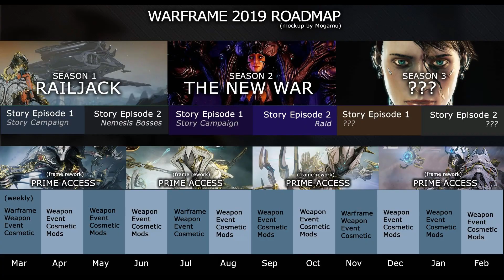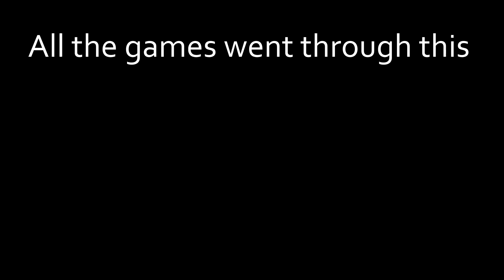Anthem - Review: Should Have Been More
Top level review for the next big live service game, Anthem. The game that was supposed to combine top-notch storytelling and the action of a looter shooter. It has many problems, tons of which are bugs, but it goes farther than that. Anthem is not the game base you would want for platform as it fails in core gameplay areas.
Might want to wait at least half a year for the game to really get good.